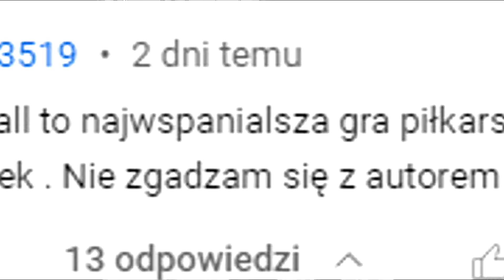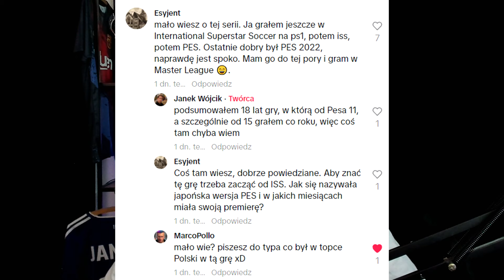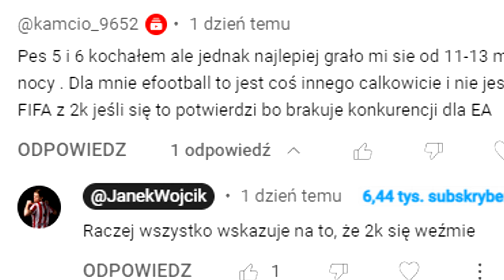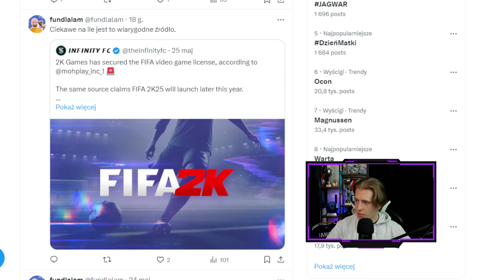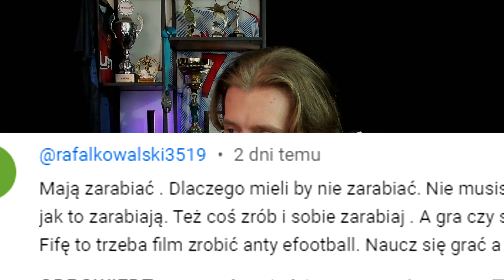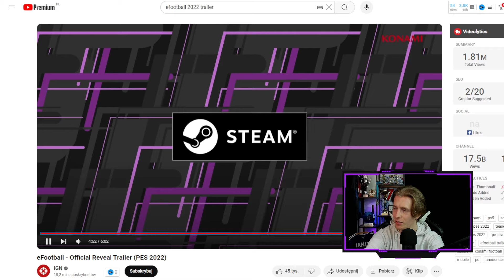NOWA FIFA OD 2K POTWIERDZONA? | ONWP #6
Dzisiejsze tematy:
- Fifa od 2k
- komentarze widzów
- zdrajca PESa.

Time-stampy:
0:00 - ZDRAJCA PES'a
0:14 - Odpowiadam na komentarze
0:42 - Możesz mnie subskrybować
0:50 - Grałem od 100 lat
2:32 - Wasze wrażenia z PES
2:49 - Remake PES 6?
3:28 - FIFA od 2k
8:58 - Ciśniecie mnie w komentarzach
12:20 - Trailer eFootball vs 2024 rok xD
13:35 - Koniec